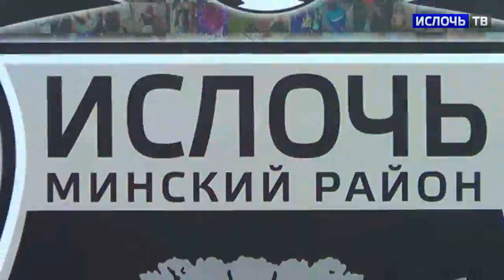Ислочь vs Славия Мз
Антуражное видео
05 июня 2016
10 тур. Высшая лига 2016